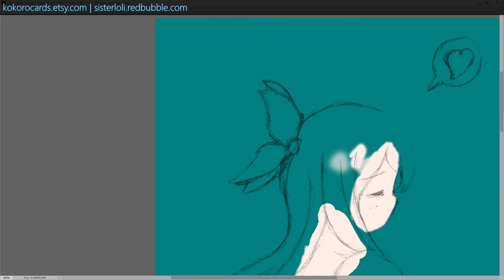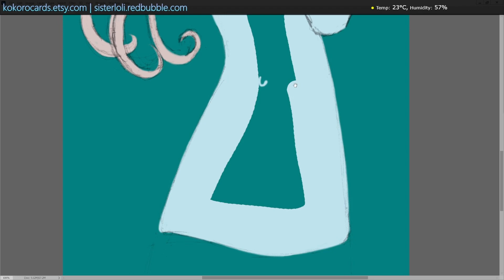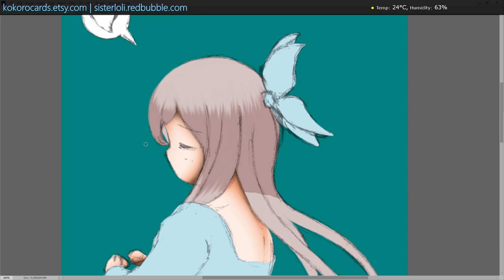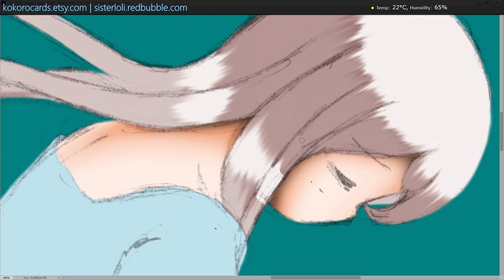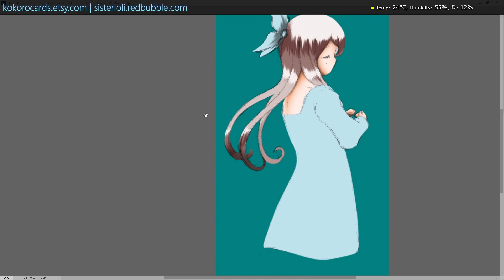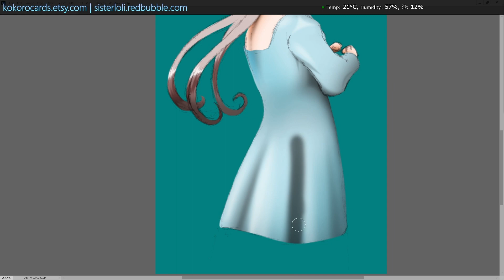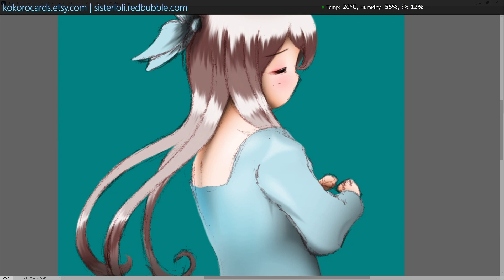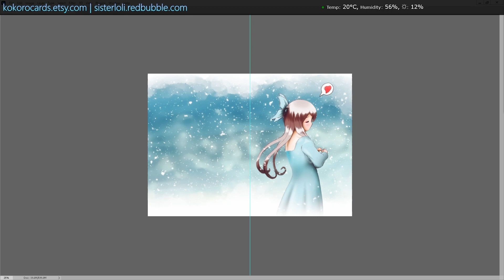Bringing Katie to Life: 15-Minute Coloring Time Lapse!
Watch as I bring Katie to life in this 15-minute time lapse! Follow her journey from a black and white sketch to a fully-colored character with a blue dress and long hair. Feel the emotion of her story as I take you through this creative process. Let Katie capture your heart as she comes to life before your eyes!